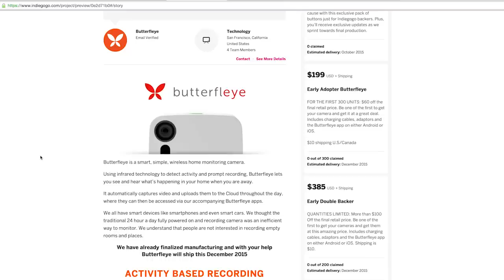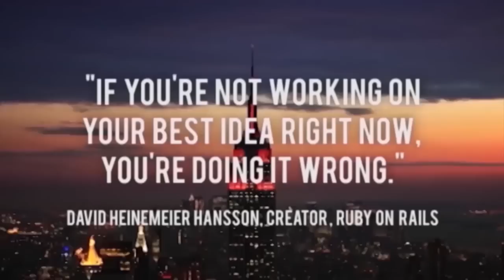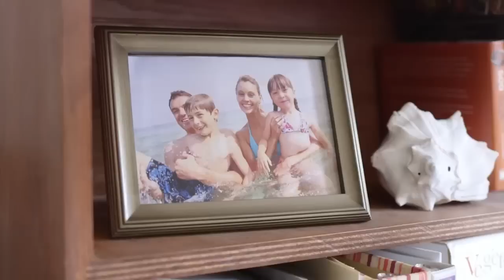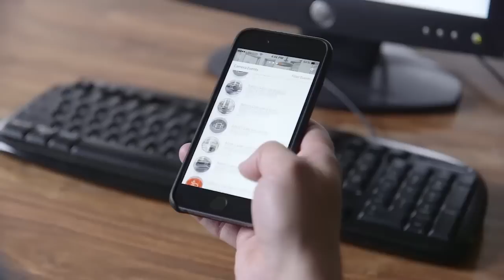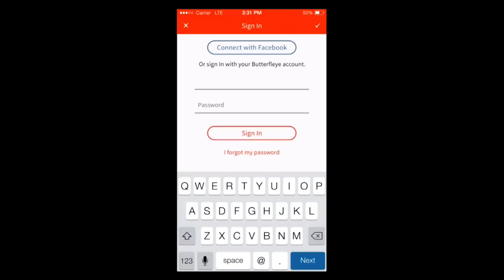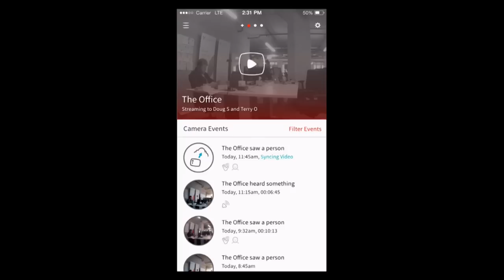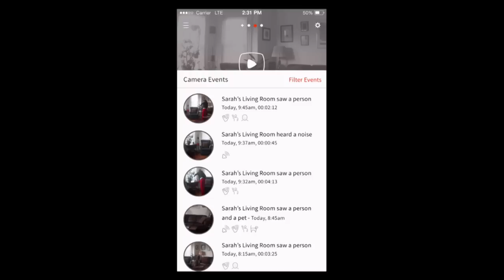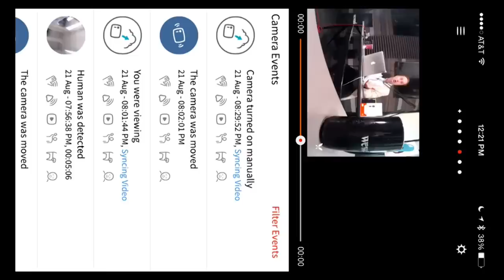Ben Nader’s Butterfleye is a smart, wireless home security camera that knows when to record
Joining Jason today is Ben Nader, CEO/Founder of Butterfleye, a smart, wireless, portable, activity-based home security camera that Jason has dubbed "the love child of GoPro and Dropcam." Ben is in the studio to announce his Indiegogo campaign launching 8/25/15 (at the time of this writing: TODAY!), and it's a special, unique one at that: the product is actually here, works beautifully, and is ready to ship. Ben shares his inspiration for the product, his experiences as a technical founder, hearing "no" 74 times before meeting Jason (who is an investor), the challenges and opportunities of innovating in hardware, why he went with Indiegogo, what's happening in security, how many full-time employees it takes to create a product -- and much more! [ Campaign at getbutterfleye.com ]

HostGator.com, your one stop shop to getting your business online. Your domain name, your website, your website design, and even your marketing, they've got you covered. Have questions? Their team is there 24/7 via chat, phone, and email to help you.

LeadGenius. Higher quality leads and customized customer data at scale.

Special thanks to the members of the TWiST Backchannel!